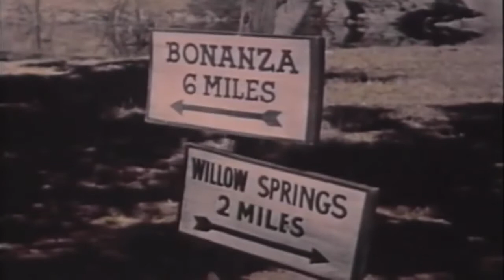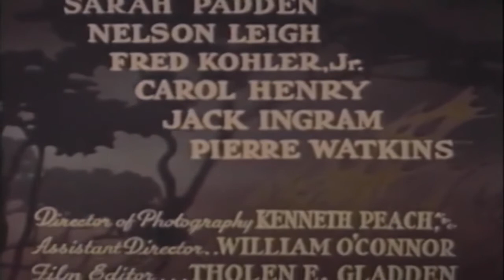The Cisco Kid 50s TV Western episode 2 of 33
This video has been restored and compiles under Public Domain and Derivative Works guidelines by Timeless Television. The Cisco Kid is a half-hour American Western television series starring Duncan Renaldo in the title role, the Cisco Kid, and Leo Carrillo as the jovial sidekick, Pancho. Cisco and Pancho were technically desperados[citation needed], wanted for unspecified crimes[citation needed], but instead viewed by the poor as Robin Hood figures who assisted the downtrodden when law enforcement officers proved corrupt or unwilling to help.[1] It was also the first television series to be filmed in color,[2] although few viewers saw it in color until the 1960s.